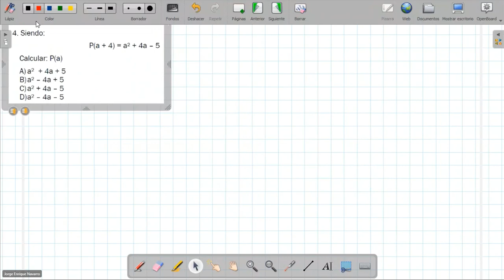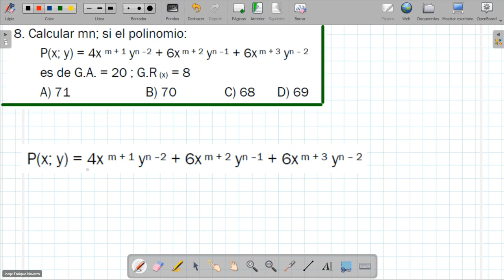FP Algebra sem3 (basico)